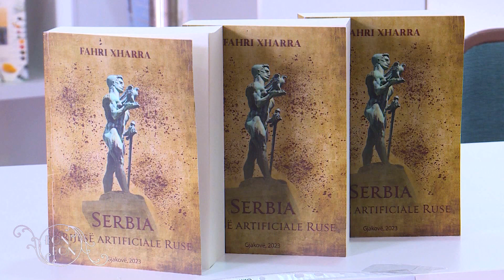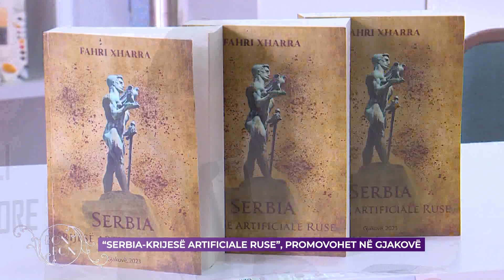SERBIA KRIJESË ARTIFICIALE RUSE , PROMOVOHET NË GJAKOVË 29.05.2023